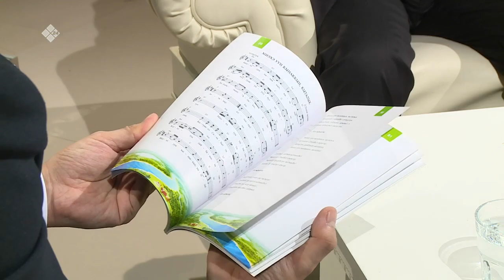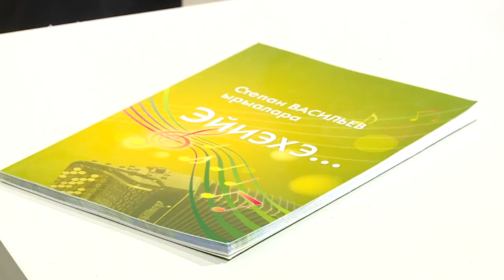«Сэһэн сирэ» биэриигэ: мелодист Степан Васильев (10.03.22)